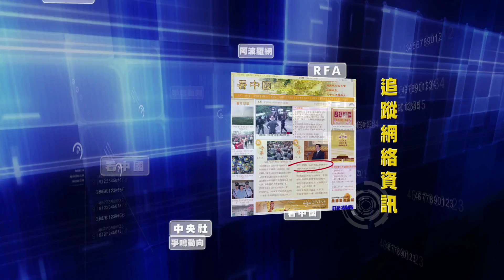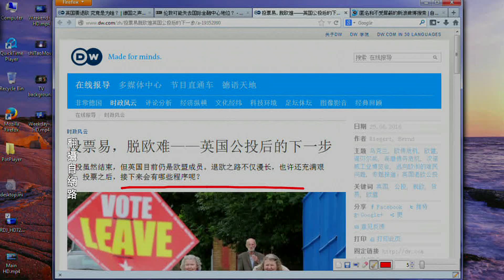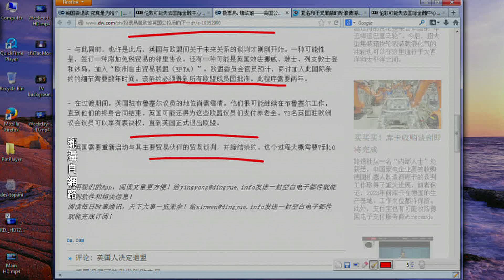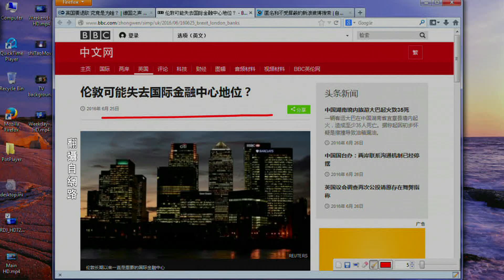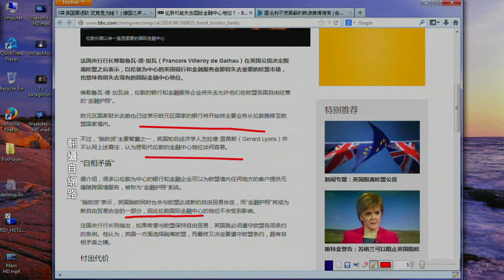《今日点击》英国公投脱欧 还需法律约束 冲击在欧洲大陆（2016/06/26）